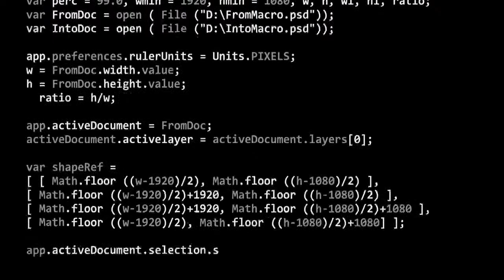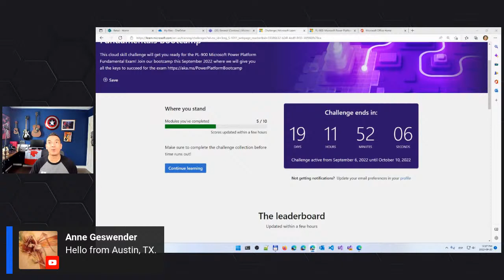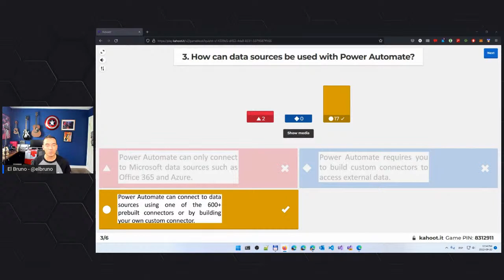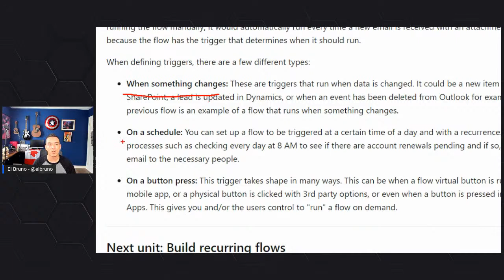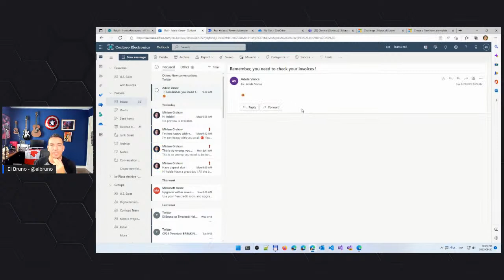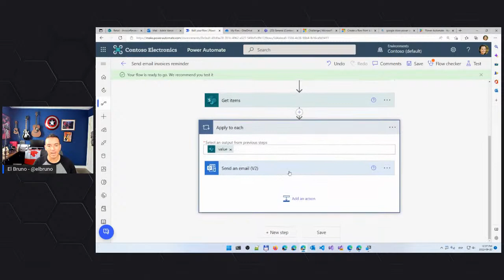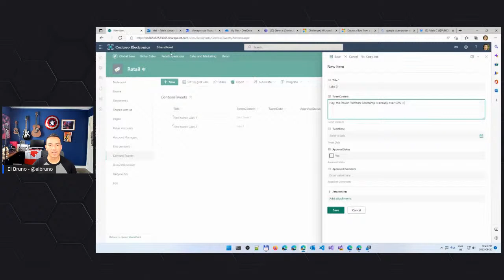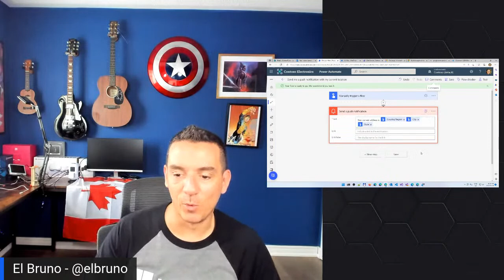How to build an automated solution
00:00 - Reactor Code of Conduct
01:58 - Introduction to Power Platform Bootcamp
07:30 - Cloud Skills Challenge,
07:58 - Module 5, Knowledge Check
19:36 - How to build an automated solution
22:04 - Demo: Scheduled cloud flow with email reminders from Sharepoint
31:27 - Demo: On button press flow with email reminders from Sharepoint
41:30 - Demo: Send tweet from Sharepoint list after an approval
45:15 - Recap and QA

This session is part of the Microsoft Power Platform Fundamentals Bootcamp.

This is a free online series of sessions, driven by Microsoft Reactor, for anyone who wants to learn more about Microsoft’s Power Platform and also to get ready for the "PL-900: Microsoft Power Platform Fundamentals" certification.

In this 5-week program we will review and learn together the main Learn Modules for the PL-900 exam. If you have any questions, we will also host weekly Community Hours.

• Week 1
o Sep-06 - Introduction to Microsoft Power Platform
o Sep 07 - Introduction to Dataverse
o Sep 08 - Community Hours
• Week 2 - Sept 12
o Sep 12 - Introduction to Power Apps
o Sep 13 - How to build a canvas app
o Sep 14 - Community Hours
• Week 3 - Sept 19
o Sep 19 - Introduction to Power Automate
o Sep 20 - How to build an automated solution
o Sep 21 - Community Hours
• Week 4 - Sept 26
o Sep 26 - How to build a model-driven app
o Sep 27 - Introduction to Power Virtual Agents
o Sep 28 - Community Hours
• Week 5 - Oct 3
o Oct 03 - Introduction to Power BI
o Oct 04 - How to build a dashboard
o Oct 05 - Community Hours

Speaker: Bruno Capuano
Bruno Capuano currently works as a Sr. Cloud Advocate at Microsoft focused on empowering the Toronto area to build awesome things with Azure. Bruno was a Microsoft MVP for 14 years and has over 20 years of experience as a software developer and loves to tinker with electronics. He lives in a small town near Toronto with his wife and two adorable kids.

Professionals who wants to know more about Power Platform.
Professionals interested in get ready for the Exam PL-900: Power Platform Fundamentals.

Missed a session? No worries! Check out all previous session on-demand on our YouTube Channel:

[eventID:16775]